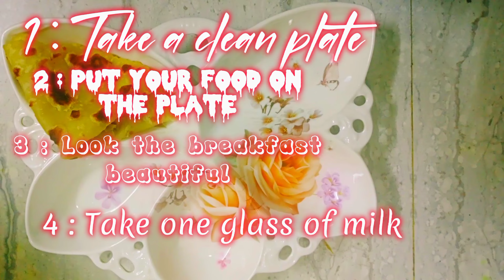Proper breakfast rule's ready . blog . ❤️